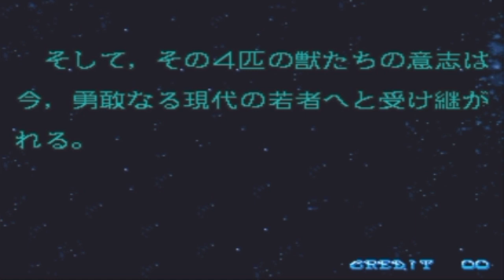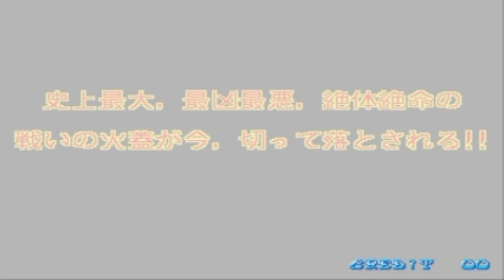METAMORPHIC FORCE ; play as ban the buffalo full game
Name Game : metamorphic Force
Platform: Arcade Games
Genre: Action » Beat-'Em-Up » 2D
Developer/Publisher: Konami
Release: 1993